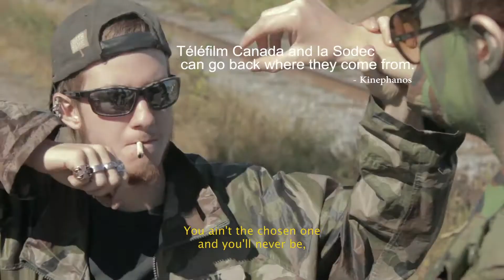Punk Fu Zombie (Official Trailer)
In 2028 a zombie invasion, coupled with a thermonuclear war, plunges the world into a new darkness. Now, in 2048, the so-called leader of the original movement has a new nemesis: his son Zack. Trained in kung-fu since his childhood by his robot friend, nothing could prepare the young Zack for the political adventure waiting for him, filled with trials, love, politics and ultra-violence.